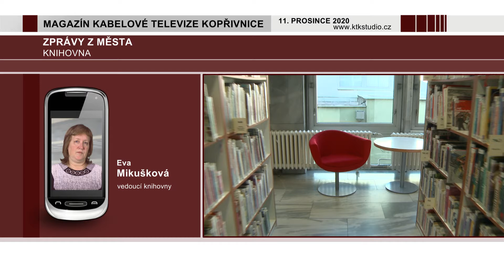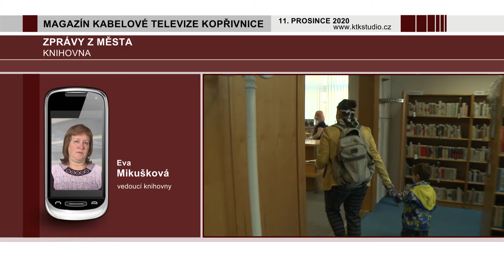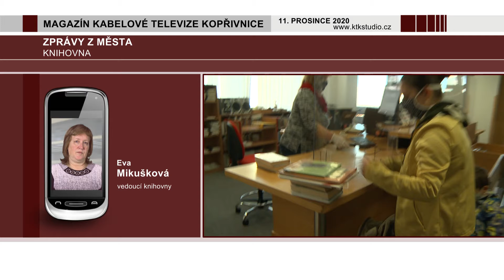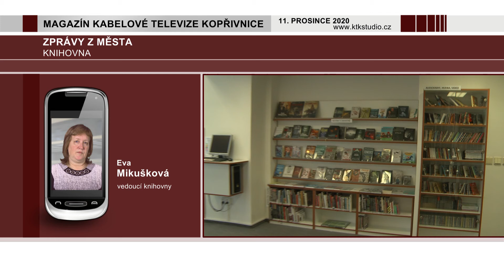02 Zprávy 04 Knihovna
Aktuální provoz městské knihovny.